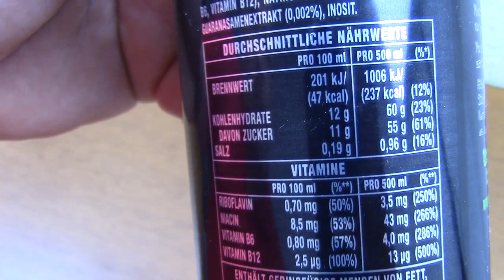Monster Energy Drink getestet von WieEsWohlSchmeckt Deutsch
ACHTUNG!!